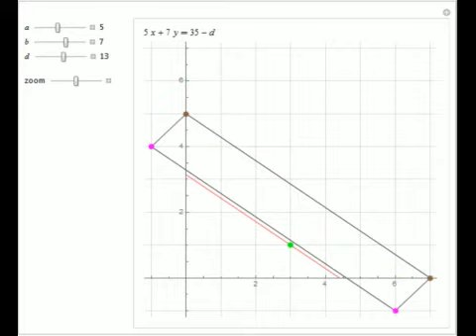Frobenius Equation in Two Variables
The Frobenius equation in two variables is a Diophantine equation a x+b y=c, where a gt 0 and b gt 0. The Frobenius number of the coefficients a and b, where a and b are relatively prime, is the largest c for which the equation a x+b y=c has no non-negative s...